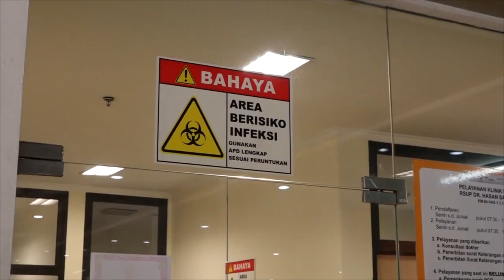RSHS BANDUNG RAWAT SEBELAS PASIEN DBD